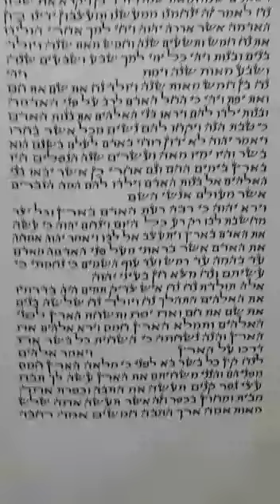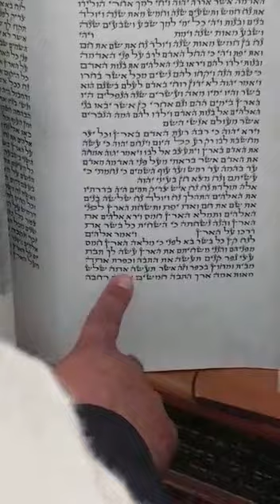פרשת נח בכותל התש פ